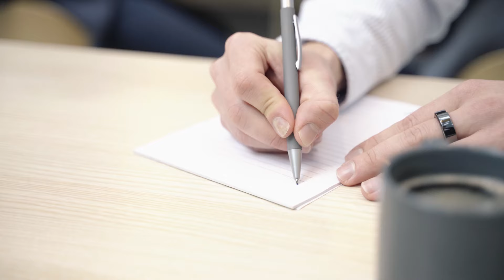Sparrausta Work Loungessa - VALO Work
Tule työskentelemään Work Loungeen! Se sopii hyvin rentoihin tapaamisiin, nopeaan työntekoon sekä kahvitaukoihin.